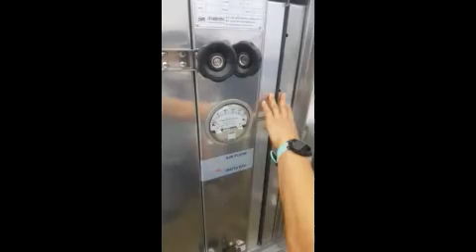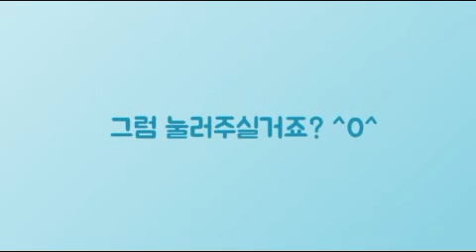[mix]돌덩이TV-탈취기 인수인계 교육영상[시설관련]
빌딩에 설치되는 탈취기[냄새제거]설비 인수인계 교육영상입니다. 최근에 건살하는 빌딩의 경우 탈취기를 설치하고 있습니다.

-돌덩이TV 유투브에 촬영된 시설영상자료는 시설관련 기술적인 전문성보다는 시설관리분야에서 시설인(시설기사, 주임등)들이 관리해야 하는 시설물에 대한 업무에 대한 참고 자료로 이용해 주시면 감사하겠습니다.

-시설과 관련된 업무양식 및 매뉴얼 등은
다음(daum.net)에서  "전지모" 검색 하시면 "GC BTS"카페에서 다양한 안전 및 시설관련 자료를 보실 수 있습니다.

안전관련 자료를 여러분에게 보여드리는 데에 많은 힘이 됩니다.
좋은 자료로 보답하겠습니다.
감사합니다.^^